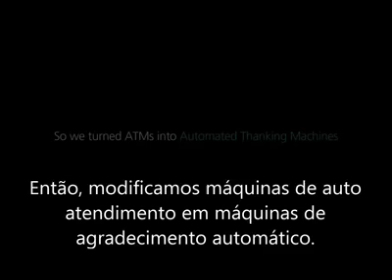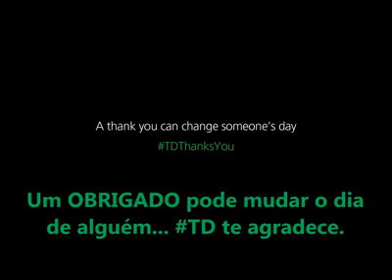Caixa eletrônico novo 💵📦